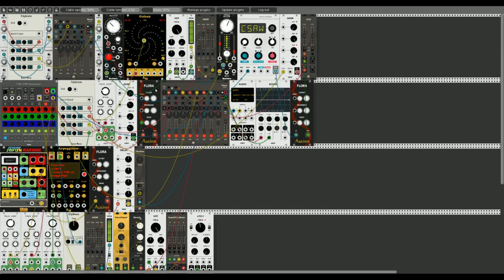Messing around in VCV rack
You know, just trying out eurorack but not spending tons of money on it. I will upload this track soon, once i give it a name.